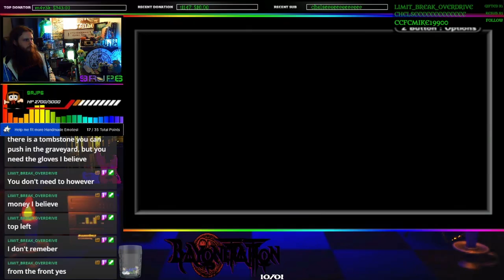A Link to the Past | Part 2